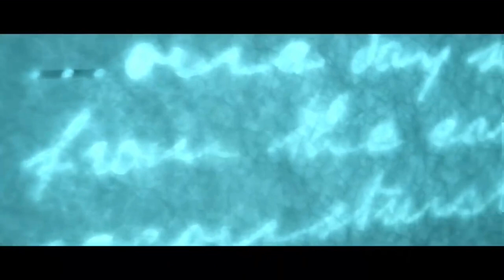Lisa Hannigan- Flood (a poem by James Joyce)